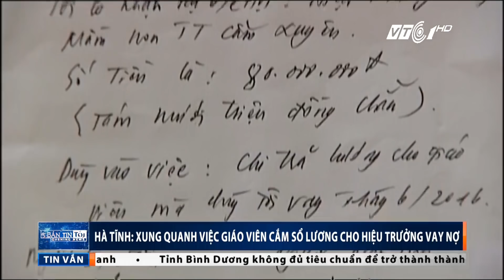Hiệu trưởng cắm sổ lương giáo viên vay nợ | VTC1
VTC1 | Hiệu trưởng hai trường mầm non ở Cẩm Xuyên, Hà Tĩnh mượn sổ lương của các giáo viên cắm nợ ngân hàng để  xây dựng trường. Thực hư của sự việc này thế nào?